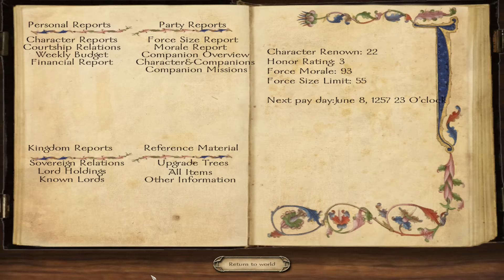2. More Mercenary Time | Mount and Blade Warband | xBeau Gaming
Mercenary work in Floris can blow but at the same time it's really not too bad.  You're going to lose battles. however you're not going to lose any gear or money.  Unlike when you lose as a noble, you retain all your gear and gold.  This makes it pretty ideal for leveling up, and trying to gain faction.

I'll show you how to break, abuse and crack the most popular games on Youtube.  Skyrim weapons that hit for 100 million views?  Yeppers!  How about Mount and blade warband easy wins?  Swadian death ball!  Reign of Kings is all good since I can show you how to ruin folks days.  Fallout weapons and other fun stuff?  Course!